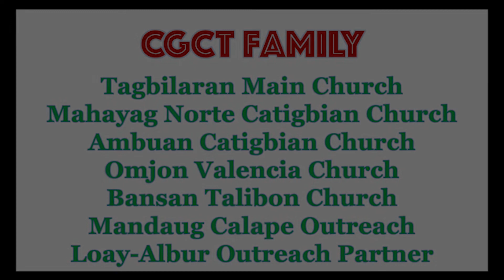FINAL - 1st CGCT Family Youth Scamping 2022